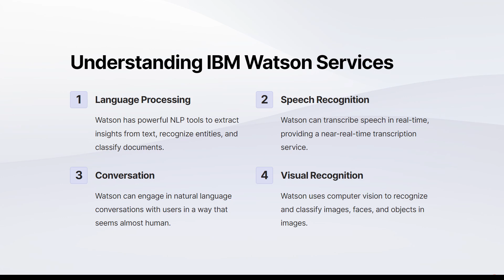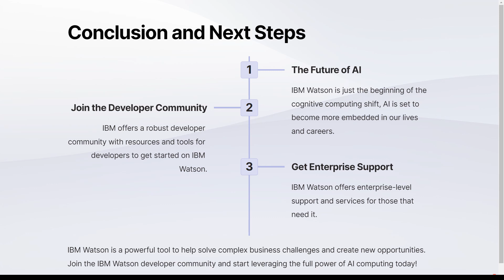IBM Watson Explained: A Concise 2-Minute Introduction to Intelligent Technologies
Welcome to "IBM Watson Explained: A Concise 2-Minute Introduction to Intelligent Technologies"! In this brief and informative video, we will provide you with a clear understanding of IBM Watson and how it is revolutionizing the field of artificial intelligence and cognitive computing.

In just two minutes, we'll demystify Watson and explain how it is transforming the way we interact with technology. IBM Watson is an advanced cognitive computing system that uses artificial intelligence and machine learning algorithms to analyze vast amounts of data, understand natural language, and provide intelligent insights.

Join us as we explore the key features and capabilities of IBM Watson. You'll discover how Watson is being used across various industries, from healthcare to finance to retail, to enhance decision-making, improve customer experiences, and drive innovation.

We'll showcase how Watson leverages its deep learning capabilities to process and understand unstructured data, such as text, images, and videos, enabling it to extract meaningful insights and make intelligent predictions. You'll learn about Watson's natural language processing capabilities, which allow it to understand and interact with humans in a conversational manner.

Throughout the video, we'll highlight real-world examples of organizations leveraging IBM Watson to solve complex challenges and drive business growth. From diagnosing medical conditions to analyzing customer sentiment to automating repetitive tasks, Watson is at the forefront of intelligent technologies.

Whether you're a technology enthusiast, a business professional, or simply curious about the possibilities of artificial intelligence, "IBM Watson Explained: A Concise 2-Minute Introduction to Intelligent Technologies" is your gateway to understanding the power and potential of IBM's Watson platform. Join us now and discover the future of intelligent computing with IBM Watson!